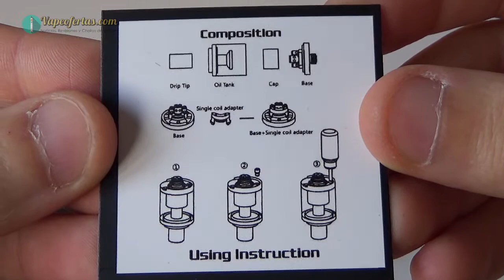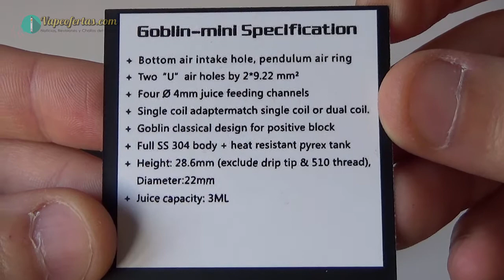Revision | Goblin Mini Clon de Eycotech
Revision en español del atomizador reparable Goblin Mini Clon de Eycotech. Un atomizador con un rendimiento espectacular.